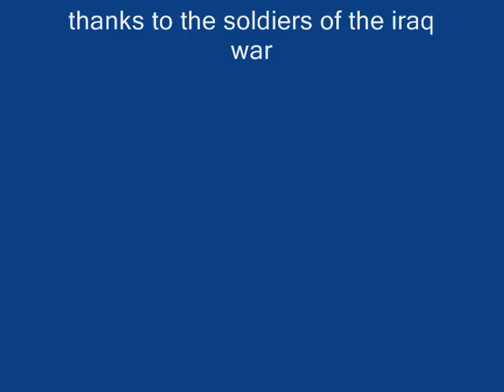lego iraq war present assault.wmv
this was a movie i made about the iraq war